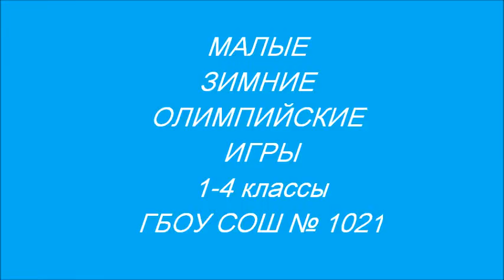Малые зимние Олимпийские игры.1-4 класы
Рассказ о прошедших Малых зимних Олимпийских играх, о традициях открытия игр, этапах соревнований